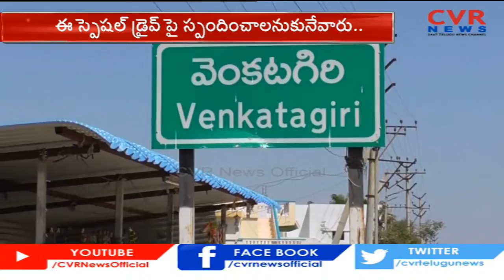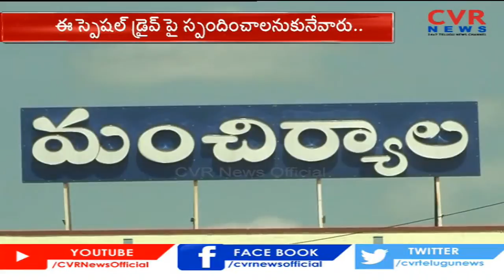ఇష్టారాజ్యంగా అక్రమ కట్టడాలు | Problems in Municipalities | CVR Special Drive